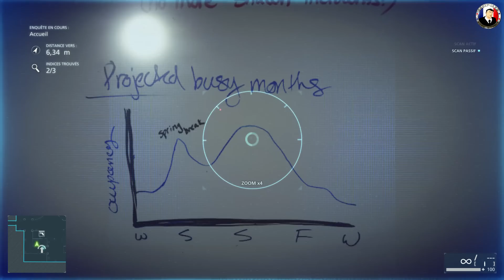Battlefield Hardline - Let's Play Épisode 2 [FR] 1080P - Pc Ultra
➥ Coucou à tous voila la suite de la série que vous regardez en ce moment c'est ici ➽ ★
► Toutes les informations Sont Dans La description juste ici. ▼▼▼▼
Jeu à la première personne sur PC, Battlefield Hardline propose plusieurs modes de jeu. Dans le mode solo, le joueur peut vivre un scénario sombre, inspiré des séries policières, mais il peut également participer à des combats multijoueurs dans lesquels il doit choisir son camp et mener à bien sa mission en coopération avec les autres membres de son équipe.

Ici Vous trouvez tous les jeux- Vidéos Disponible sur ma chaine bien ranger dans des Playlists
en bas faut afficher plus et vous aurez tout les jeux que j'ai fait en 3 ans il y à vraiment de tout.

Je fait des Live de temps en temps sur cette plateforme.

Merci Aux Éditeur comme : Square Enix France Ubisoft. Koch Media.Activision Sony Ea.
Qui me donne la chance Parfois de tester certain jeux en avant première et de vous les présenter. ♡
Merci à Bouygues Pour la 4GBouygues grâce à elle vous avez des vidéos rapidement et en qualité optimal.

Je M’appelle Pavel j'ai 29 ans Polonais - Français je suis sur Youtube depuis 3 ans bientôt je suis naturel, j'aime ce que je fais et je me donne à fond. Je ne compte pas mes heure passer sur ma chaine j’ai toujours besoin de dépasser mes limite et de proposer toujours mieux. Je n’ai pas peur de travailler j’ai obtenu durement mon Public  je sais d’où je viens et ou je vais.
J’ai beaucoup de respect pour les personnes qui me suive c’est un peu comme ma seconde famille je passe beaucoup de temps avec eux à travers mes vidéos Merci à eux Tous.